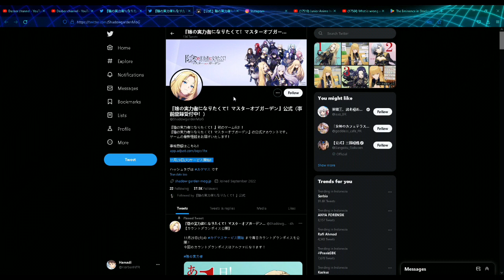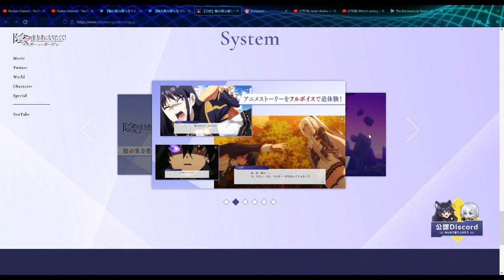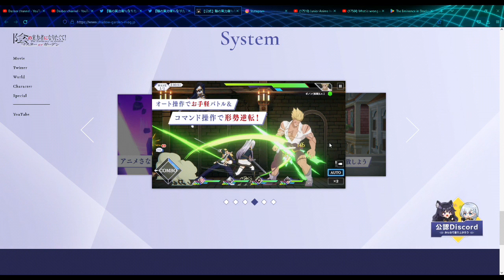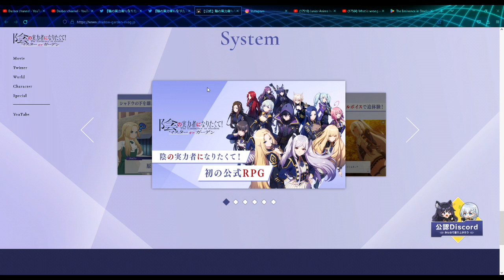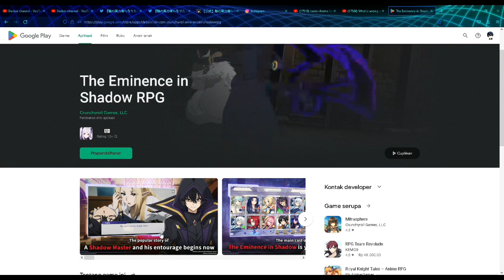Shadow Garden Buka Pendaftaran ..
Kage no Jitsuryokusha ni Naritakute! Episode 9

TW : @Shadowgarden_PR

Sinopsis :
Pahlawan hebat dan penjahat jahat adalah tipe karakter yang diinginkan orang—tetapi bukan Cid Kagenou. Dia ingin menjadi dalang sebenarnya di balik semua itu, menarik tali, dan intriknya mendorong keseluruhan cerita. Dalam kehidupan sebelumnya di Jepang modern, ia tidak dapat mencapai tujuannya. Tapi sekarang, terlahir kembali ke dunia sihir, dia akan menunjukkan keunggulan sejati dari bayangan!

Shadow Garden Episode 9 Preview
Shadow Garden Episode 9 Spoiler
Shadow Garden Episode 9

Pembahasan Shadow Garden
Pembahasan Anime Shadow Garden